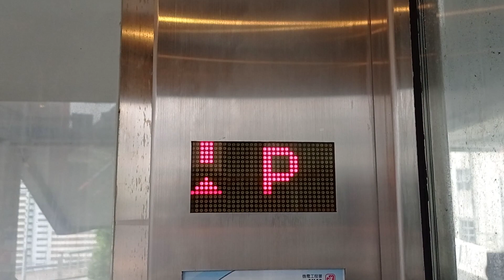連接寶達邨及安達邨天橋OTIS升降機（5）